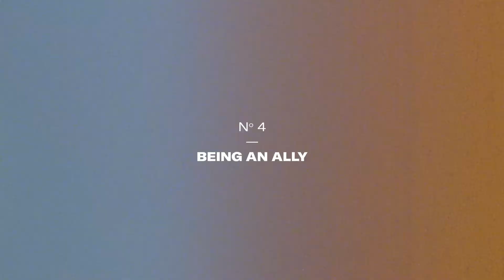Tommy Dorfman, Mina Gerges, MaryV and more on Being an Ally | CALVIN KLEIN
What does it mean to you?

No. 4 of 7: Being an Ally

Jari Jones, Reece King, MaryV, Mina Gerges, Chella Man, Ama Elsesser, Pabllo Vittar, Gia Woods and Tommy Dorfman.

By Ryan McGinley

Discover the new campaign at calvinklein.com